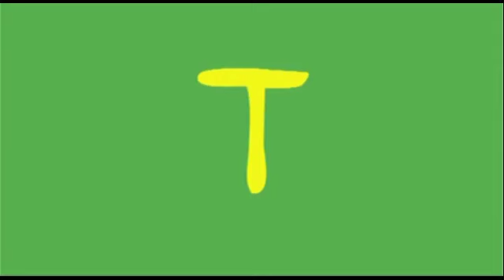Learn the Alphabet with Peppa Pig - Q,R,S,T,U - Part 4